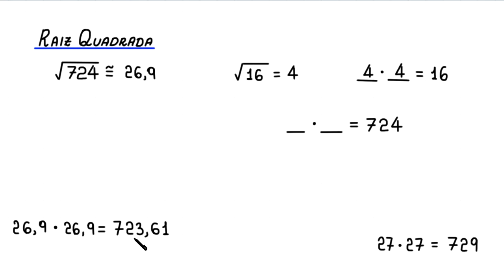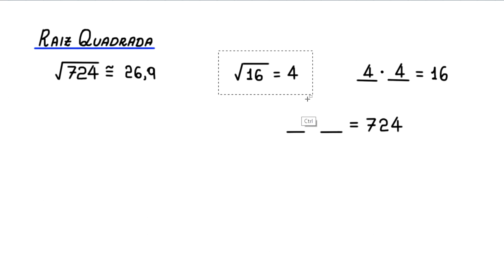RAIZ QUADRADA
o cálculo de uma raiz quadrada.

Fortaleza - CE
60840974

Sony Vegas

Atube Catcher

MICROFONES

Lapela Sony: ECMCS3